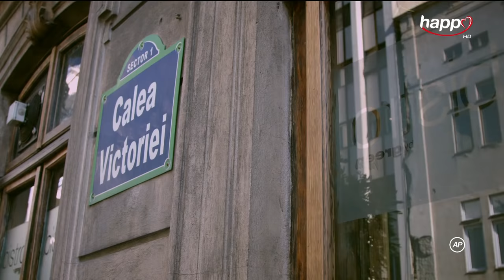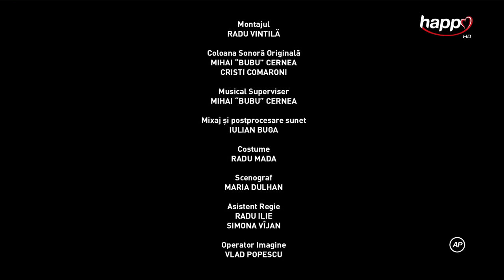O grămadă de caramele (Păcatul) - Episodul 3 (HD)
Urmărește episodul 3 integral din serialul „O grămadă de caramele", partea a doua - Păcatul.

Mini-seria “Păcatul” este creată de Ruxandra Ion și Simona Macovei (scenarist pentru “Regina”, “Inimă de Țigan”, “Pariu cu Viața”), iar regia este semnată Ruxandra Ion si Radu Grigore (“La Bloc”, “Arestat la Domiciliu”, “Îngerașii”, “Pariu cu Viața”).

„O grămadă de caramele" continuă povestea iSerialelor "Când mama nu-i acasă" și "Șase clipe fără ea". Personajele deja îndrăgite de fani pornesc într-o nouă aventură și chiar într-o nouă viață. Deviza Mirunei Șerban (eroina primei serii) este "Vreau o viață nouă și de restu’ caramele".

 "O grămadă de caramele" este un serial românesc, original, care adună povești extraordinare trăite de oameni obișnuiți și interpretate de mari actori.

 „Păcatul” conține opt episoade, fiecare cu o durată de o oră comercială, difuzate în premieră pe TV Happy Channel si apoi în media digitale.